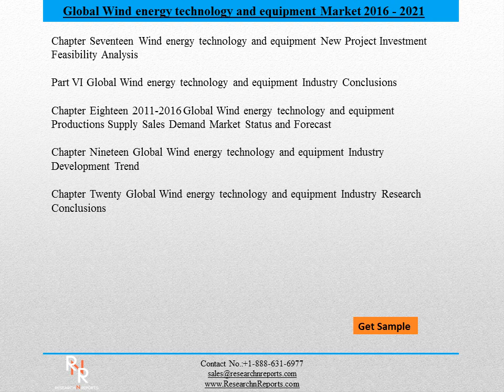Global Wind energy technology and equipment Market Analysis Reports to 2021 and Forecasts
The global Wind energy technology and equipment market has witnessed a number of changes in the recent times. This research report on the worldwide market for Wind energy technology and equipment studies the historical data as well as the current statistics of this market and projects the market’s future status on the basis of in-depth study of its performance during the period from 2016 to 2021. The research report focuses on evaluating this market based on various significant factors and presents a clear picture of it.
Analysts have based this research study on the results obtained by applying various analytical tools such as investment return analysis and feasibility analysis on the global Wind energy technology and equipment market to determine the market’s attractiveness. Using SWOT analysis, strengths and weaknesses of the key market players are evaluated. The threats and opportunities witnessed by these companies are also studied using this analysis. The report also examines major strategies adopted by them for their business expansion in the global market for Wind energy technology and equipment.
2016 Global Wind energy technology and equipment Industry Report is a professional and in-depth research report on the world's major regional market conditions of the Wind energy technology and equipment industry, focusing on the main regions (North America, Europe and Asia) and the main countries (United States, Germany, Japan and China). The report firstly introduced the Wind energy technology and equipment basics: definitions, classifications, applications and industry chain overview; industry policies and plans; product specifications; manufacturing processes; cost structures and so on.
Then it analyzed the world's main region market conditions, including the product price, profit, capacity, production, capacity utilization, supply, demand and industry growth rate etc. In the end, the report introduced new project SWOT analysis, investment feasibility analysis, and investment return analysis. The report includes six parts, dealing with: 1.) basic information; 2.) the Asia Wind energy technology and equipment industry; 3.) the North American Wind energy technology and equipment industry; 4.) the European Wind energy technology and equipment industry; 5.) market entry and investment feasibility; and 6.) the report conclusion.